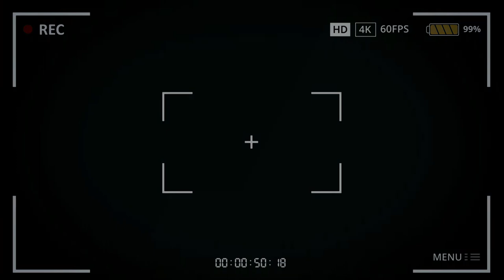Story Of Pakistani Film JOYLAND | Pakistani Movie Joyland | Full Video By Molana Fazal Subhan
⭐ Special Bayan by: Molana Fazal Subhan Official

Copyright ©Fazal-Subhan. Any reproduction or illegal distribution of the content in any form will result in immediate action against the person concerned.

Primary Author and Founder of Fazal Subhan